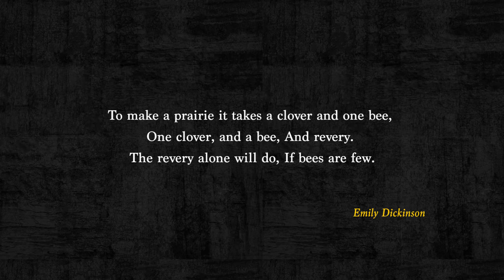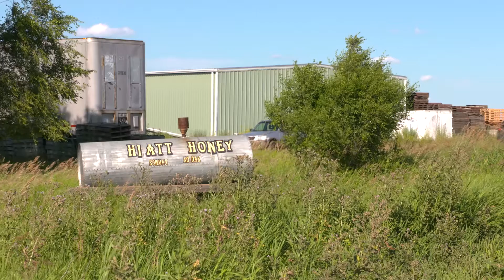Stung By Climate • Episode 4: Brothers and Bees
Their parents bought the beekeeping business in 1968: But for the Hiatt brothers who now manage 17,000 beehives in California, Washington, and North and South Dakota, things are not like before. People never even had to look at their hives decades ago. Today, you have to maintain bees all winter just to keep them alive. Something changed in the environment, and bees are dying prematurely. Join us behind the scenes at Hiatt Honey.